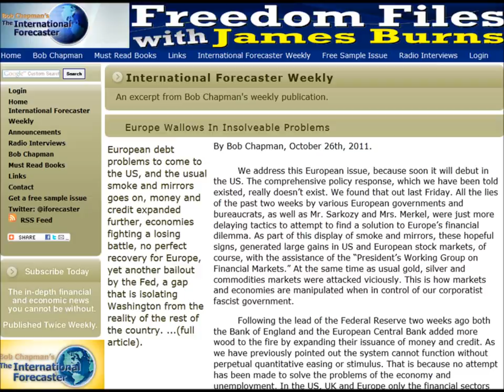FFw/JB Podcast (10/27/2011): Bob Chapman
Bob Chapman, The International Forecaster, talks about the EU debt crisis, Vatican calling for Central World Bank, fallout in Libya, Police State in the US and more in this Freedom Files Podcast.